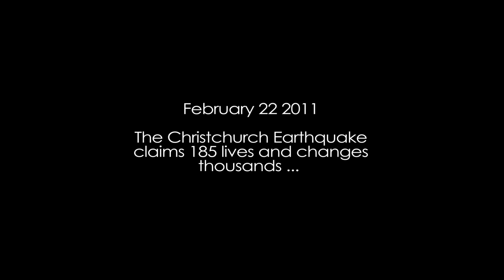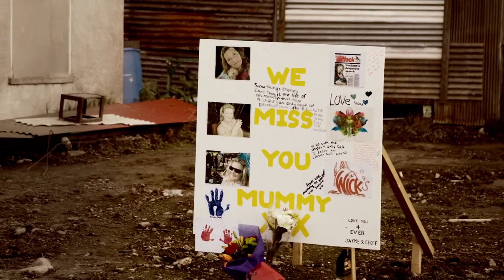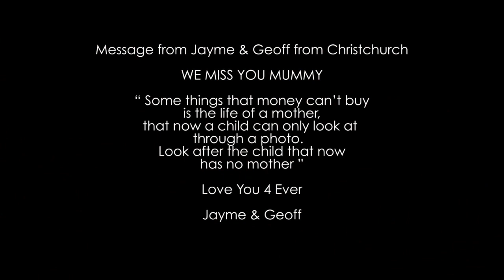BE RIGHT THERE by THE HYPNOTICS (Official Music Video) February 22 Christchurch Earthquake Tribute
February 22 Christchurch Earthquake Tribute

Almost one year ago on February 22, Christchurch, New Zealand was rocked by a 6.3 magnitude earthquake in which 185 people tragically lost their lives.

The rest of the country mourned alongside the devastated city, the collective national grief over nature's wrath seemingly magnified on a global scale a month later when Japan was rocked by a 9.0 magnitude earthquake in which over 18,000 people lost their lives.

To this day, both nationally and internationally, the healing and rebuilding process continues.

Music Collective "The Hypnotics" have written and recorded an original track called
"Be Right There" in the hope that it may bring comfort and positive inspiration to all those affected.

They believe that although Christchurch's physical foundation may have given way beneath them, its people's collective resolve to rebuild hasn't; and even though it seems that almost a year later, the aftershocks aren't letting up; they pray that this original song of theirs can be of humble inspiration to all to not let up the hope themselves.

All proceeds from the single will go directly to "The Canterbury Earthquake Children's Trust" to aid children in the area who have lost parents through the tragedy.

Available on Amplifier, Digirama, Flybuys, iTunes, Vodafone & Telecom NZ.  Buy yourself a copy today of a great song and support a great cause."

Noma Sio
The Hypnotics (Anonymouz, Deuce & JEM)

The Hypnotics (Anonymouz, Deuce and JEM) would like to acknowledge the support of:
•          Choca Joe from Mango Midea Creative
•          Chris Chetland from KOG
•          Christchurch Earthquake Children's Trust
•          Eve Welch & Duncan Shaw-Brown from the University of Canterbury
•          Iselta Allison & Sophie Wilson from Manava
•          Mark Bennett from the Auckland Philharmonia Orchestra
•          Thom Nepia from Herbs